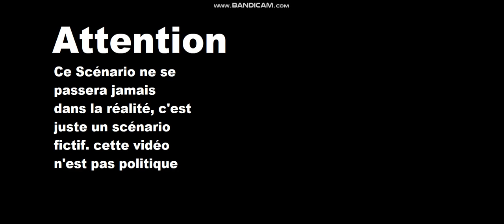Alternate Future | The Panama War